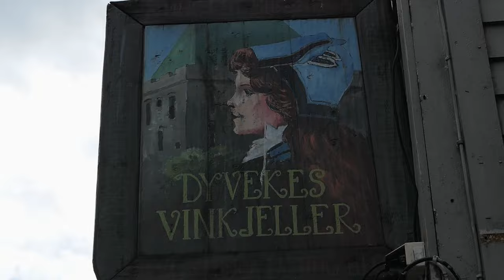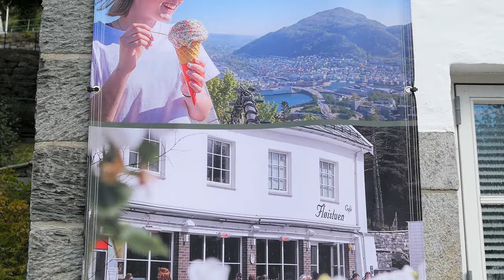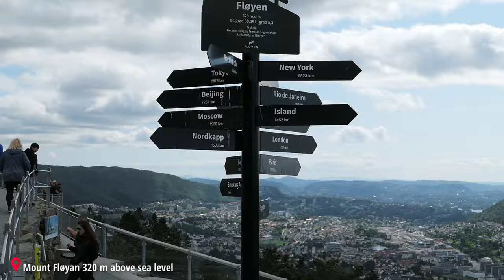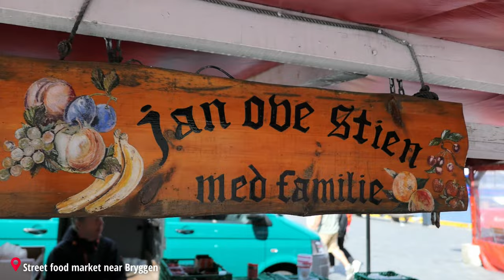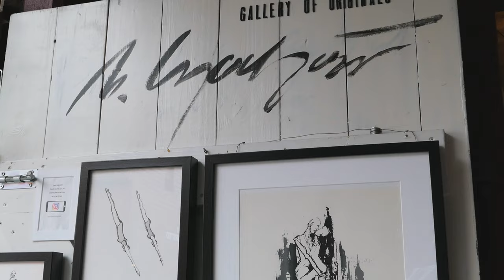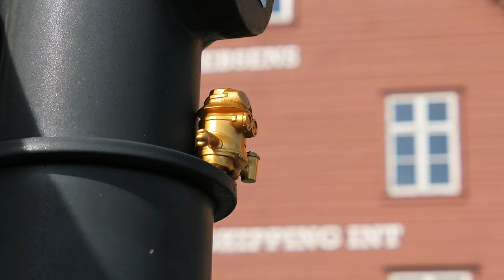Bergen, Norway - Weekend in the beautiful & historic Bergen - Gateway to Western Fjords of Norway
This is our (HereWeGo) summer visit to Norway vlog. Here we Spend 2 full days in the beautiful & historic Hanseatic Town of Bergen on the west coast of Norway. Bergen is the second largest city in Norway and is gateway to the gorgeous western fjords of Norway, such as Sognefjord and Hardangerfjord. Apart from the fjords, Bergen itself is a gorgeous city and is surrounded in a beautiful setting of 7 mountains. Bergen is a must visit city on any trip to Norway and should not be missed.

We spent 2 full days in Bergen and still were not able to cover a lot of things that we wanted to do. So we hope to come back to Bergen in our future trips to Norway. The first day we started strolling around the city center admiring beautiful colorful architecture and streets & alleys. There is no shortage of beautiful street art at every corner to enjoy. We then took Fløibanen funicular to 320 masl to the top of Mount Fløyen. The funicular ride to the top was one of the highlights, with amazing views. Once we reached the top, gorgeous views of the city of Bergen and its harbour welcomed us. Apart from views there is also an play area for kids to enjoy. Our kids also loved petting and feeding the goats. The next day we started again by strolling around the city center enjoying the beautiful gardens blooming with roses everywhere. We then visited the street food market near Bryggen area. Bryggen is a UNESCO World Heritage site and is full of colorful houses, restaurants and cafes. We got ourselves lost in the cobbled streets of Bryggen, enjoying the history, architecture and little shops & art galleries in the area for the rest of the day.

This vlog is one of the many we will post for each day we spent in Norway, driving many scenic routes in Western Norway and visiting gorgeous glacial lakes and Fjords as well as beautiful, charming and historical cities such as Oslo & Bergen.

This video is an inspiration for you to travel to Norway, one of the most gorgeous countries in Europe with its mighty Fjords, waterfalls, lakes and mountains dotted all along the Western part of the country.